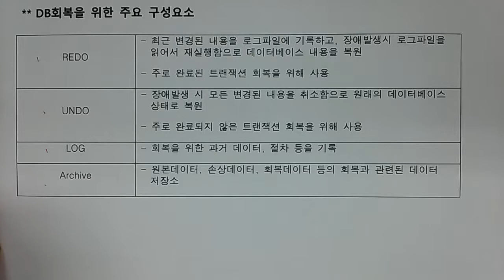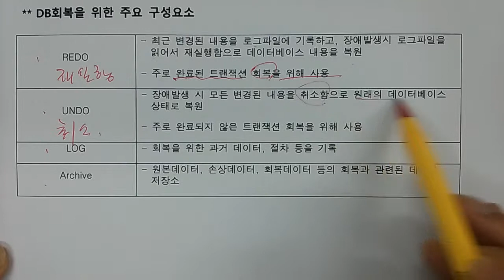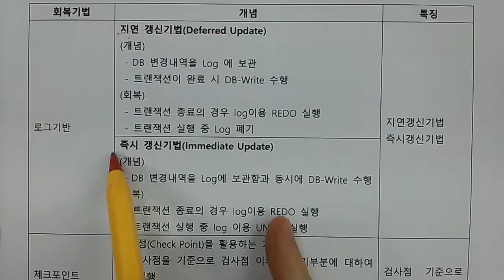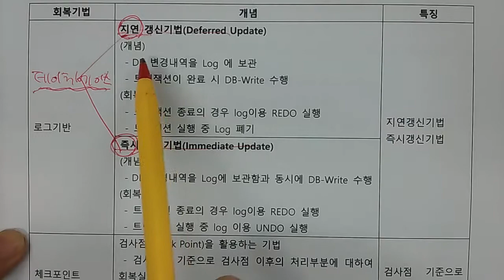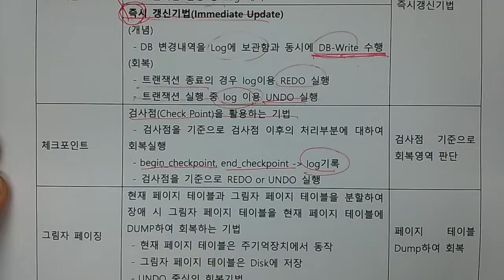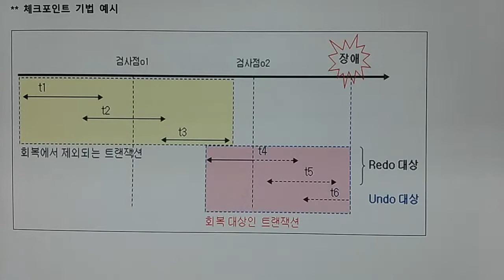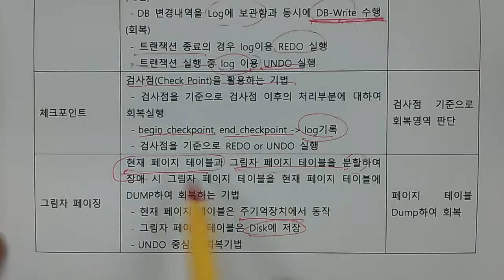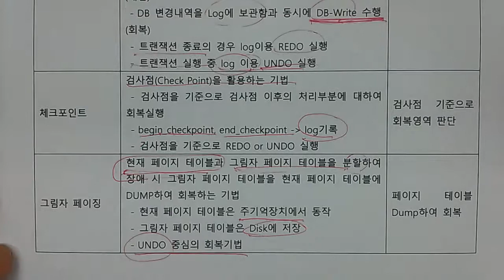기술사 - DB - 회복기법